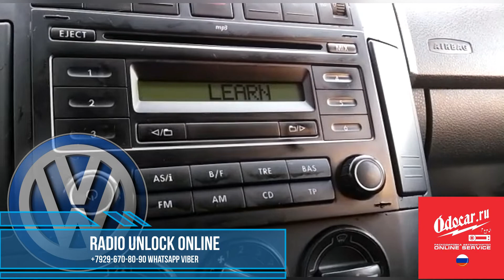Volkswagen Caddy .Enter code-instruction.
Volkswagen CADDY radio.Enter code-instruction.